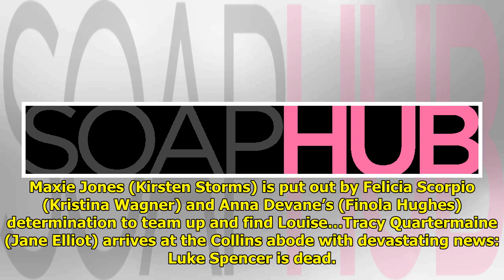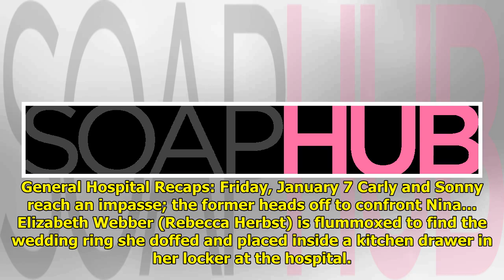GH Recaps: Mourning, Neutralizing, And Dissension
The General Hospital recaps fo...